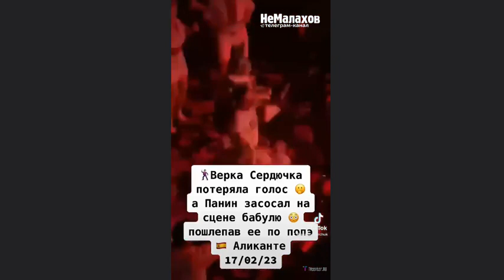Панин + Сердючка в Испании вспомнили Путина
20 лет назад Панин стал лауреатом Государственной премии Российской Федерации (2003). Данилко в прошлом году получил Орден «За заслуги» ІІІ степени.